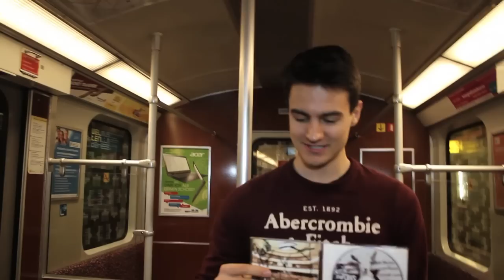Album Release 15.12.2011 - Teaser # 2 - The Folks - St. Harmonikon Revisited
Ansage zum Album Release  - The Folks - St. Harmonikon Revisited